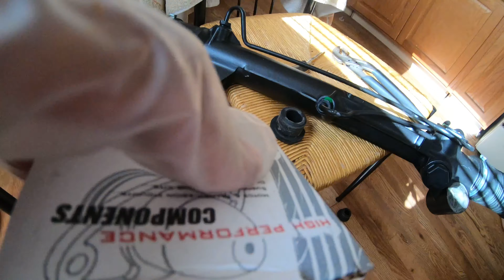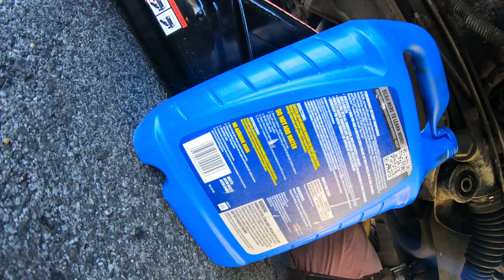Rack and pinion install!!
Thanks David for the help the car turns beautifully!